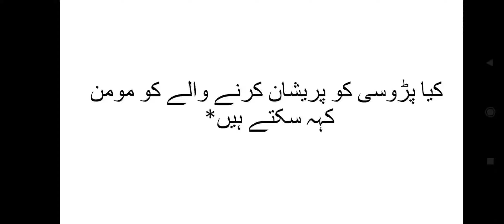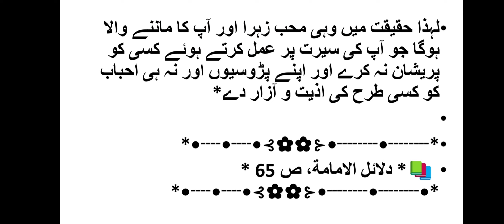Hazart Fatima As | Farman Nabii Akram As | Moulana Ali Raza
ہمسایہ کے حقوق